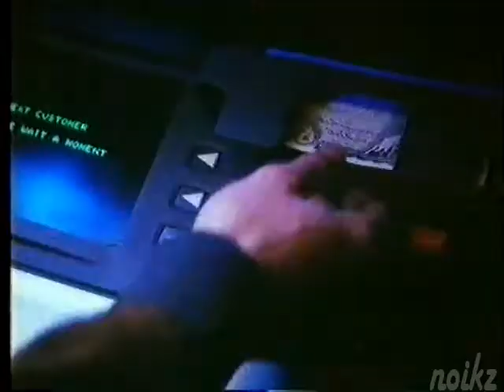NatWest Pinball commercial - 1987